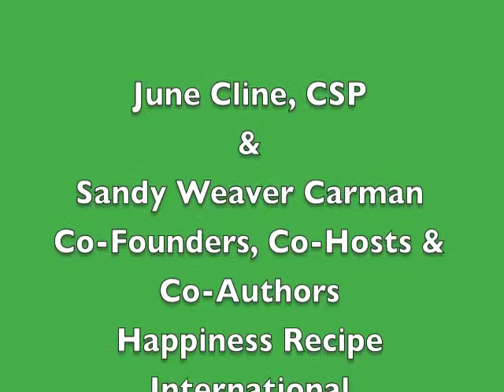Cline & Carman GBDNtv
June Cline, C SP and Sand Weaver Carman Co-Founders of Happiness Recipe International